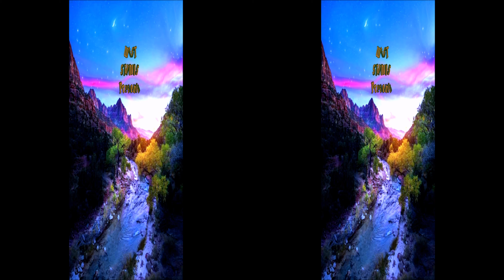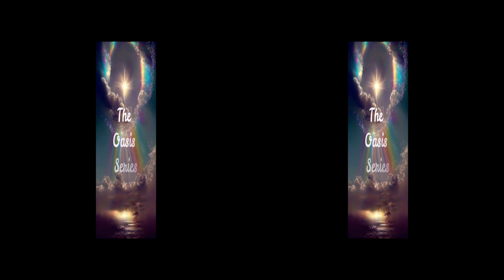Oasis #21 Guided VR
Short (15 minute) Meditational music, for focusing, re-centering, and renewing energy, including a voice-over guide track to facilitate positive reinforcement, for Virtual Reality Headsets, optimized for the Meta Quest 2